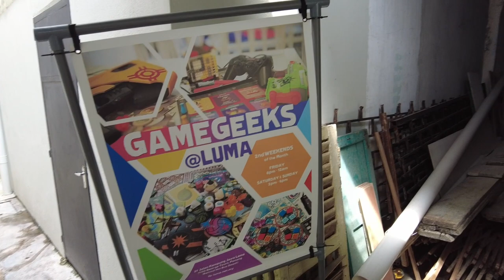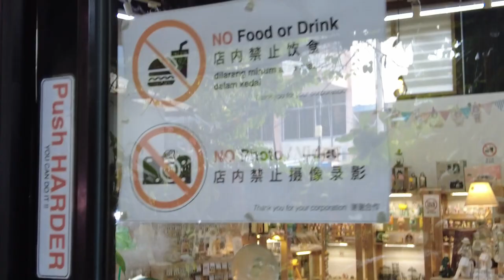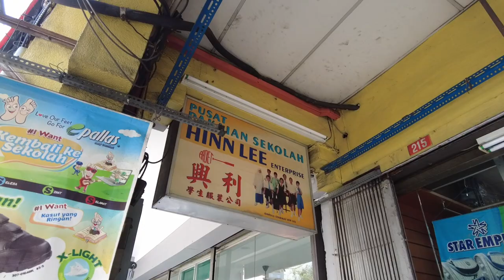【52】槟城乔治市扫街三 George Town Hin Bus Depot火车头集市 Prangin Mall 光大广场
Hin Bus Depot
31A, Jalan Gurdwara, 10300 George Town, Pulau Pinang

Prangin Mall光大广场
Prangin Mall, No 33, Jalan Dr Lim Chwee Leong, George Town, 10100 George Town, Pulau Pinang

西瓜视频：奶爸和Hannah大马生活
抖音：奶爸和Hannah的马来西亚生活

【52】槟城乔治市扫街三George Town Hin Bus Depot火车头集市 Prangin Mall 光大广场
【1】【槟城推荐美食】白云山巴刹 买猪肉 鱼肉猪肉米粉 当地糕点Mount Erskine Market buy pork fish pork rice noodles local pastries
【2】槟城老人生活的辛酸 在家自制日式炸猪排The bitterness of the life of the elderly in Penang Homemade Japanese-style pork cutlet
【4】马来西亚槟城 纯天然香料印度餐 42年老字号炸年糕Penang, Malaysia Pure natural spice Indian meal 42 years old fried rice cake
【5】马来西亚槟城 77年老字号新文记咖啡 老板亲自站台 Penang Malaysia The 77-year-old Xinwenji Coffee Boss personally stands on the platform
【6】马来西亚槟城 峇都兰章万山 差点被城管罚款 鲜鱼 糕点 吉宁亚面 鱼头米粉 炒果条 每样都好吃 Batu Lanchang Market
【7】马来西亚槟城 峇都兰章万山 马来西亚的第一张罚单 开榴莲盲盒 买海鲜Batu Lanchang Market
【8】马来西亚槟城 槟城最美味鴨肉粿条汤 让我们流连忘返 The Best Duck Kuey Teow Soup
【9】马来西亚槟城 槟城50年老店古早味鴨肉粿条汤 食材新鲜本真原味 The Best Duck Kuey Teow Soup
【10】马来西亚槟城 榕槟茶楼(Yong Pin Restaurant)40年港式点心茶楼 食材新鲜价格合理  40 Years of Hong Kong Style Dim Sum Teahouse in Penang Fresh ingredients at affordable prices
【11】马来西亚槟城 最美星巴克 喝喝咖啡 看看大海 一起去参观吧The most beautiful Starbucks in Penang, Malaysia, drink coffee and see the sea
【12】马来西亚槟城 益和茶樓70年古早味老店 即将结业 且行且珍惜 Aik Hoe Restaurant
【13】马来西亚槟城 槟城国际体育馆美食节 美食不多 美货不少 吃了个寂寞
【14】马来西亚槟城 超好吃的网红鱼丸店 什么东西都能塞鱼丸 炸鸡也很棒 还有客家面
【15】马来西亚槟城 老牌港式烧腊店 味道流连忘返 金宝粥饭专卖店 Kim Poh Cuisine 金寶燒臘雞鴨專賣店 Kim Poh Roasted Chicken & Duck
【16】马来西亚槟城 30年隐世叻沙 本真古早味 吃了直接有种想哭的感觉 Laksa old-fashioned
【17】马来西亚槟城 亚依淡菜市附近扫街 新加恩面包及蛋糕店 来客饼铺 买酱料 吃生煎面 Sin Ka Oon bakery Ayer Itam
【24】马来西亚槟城美食 奶奶福建面 汤底出清甜 口味纯正 福建面中的极品 必吃
【25】马来西亚槟城美食探店  网红马来餐Bistro Halia Nasi Kandar食物新鲜好吃价格美丽 值得品尝
【27】马来西亚槟城 白云山巴刹吃播上集 经济饭 八宝牛奶冰 面线糊 海南炒 肉干面包 肉干面包 糕点
【28】马来西亚槟城 亚依淡巴刹扫街买菜 吃油条 去 巴刹买菜 过这开心的生活
【29】马来西亚槟城 亚依淡巴刹扫街买菜 吃油条 去 巴刹买菜 过着简单开心的生活
【31】马来西亚槟城 明星都去吃的肉骨茶 焜吧生肉骨茶 好吃的不要不要的
【32】马来西亚槟城北海 傳敏咖啡店(亞河牛肉粿条) 60年老店 鲜到眉毛掉下 我心中牛肉粿条NO.1  Meng Chai Kopitiam Ah Hoe Beef Noodles Since 1950
【33】马来西亚槟城北海 大山脚芋饭专卖店 30年老店 登报登到手软 众多名人前来品尝 猪杂汤鲜美 芋头饭香甜
【34】马来西亚槟城 115年印度穆斯林扁担饭 Hameediyah Restaurant 牛肉饼香浓好吃 其他的菜肴都非常大只 建议品尝
【35】马来西亚槟城 大山脚盖饭 三代人经营的老店 和当地美女聊美食聊生活 隔壁的煎蕊也很好吃
【36】马来西亚槟城 北马冠军鸡饭 六十年老店大肥罗鸡饭 Fatty Loh Chicken Rice 饭店内还藏有博物馆 食材新鲜美味 价格亲民
【37】马来西亚槟城 南山咖啡店 Kedai Kopi Nan Shan 猪杂汤 捞面 芽菜鸡 鸡丝米线 炸鸡 样样好吃 价格适中
【39】槟城 利发茶室（独臂刀） Lee Huat Cafe 街头冠军争霸赛冠军咖喱面 干捞云吞面 面包半生蛋 蠔乾粥 這個飲食中心樣樣好吃
【40】槟城 当地特色 排队等着吃的鸟窝印度饼 酱料浓郁无比美味 拉茶味道很有特色必须尝试 这个不吃绝对后悔
【42】槟城 峇都兰章巴刹 Batu Lanchang Market 买菜买海鲜 了解最真实的槟城物价 过着简单而开心的生活
【43】我们第一次坐远洋帆船 在船上吃当地美食 遇到了搁浅 很奇特的旅程
【44】经营了30年的鸭腿面线（淡水港鸭腿面线） 食材新鲜 汤底浓鲜很有人情味 偶遇80岁粉丝 聊的很欢乐
【45】新路茶餐室 安记八十年牛腩面 鸿图面 竹昇云吞面 炸卤肉 随便哪个档都好吃 推出去品尝
【46】马来饮食中心Twin Cafe Sup88 要想吃肉去这家就对了 奶爸吃到撑 和朋友一起吃饭欢乐加倍
【47】阿逸布爹湖花园饮食中心 Reservoir Garden Hawker Arcade好吃的实在是太多了 蚝煎 虾饺皇 烤鸡翅 荅拉炸鸡 糕点
【48】槟城美食 安顺律巴刹早市 Anson Road Morning Market 80年白咖喱面 50年老母鸡粿条汤 我全要品尝 值得推荐
【49】槟城物价 安顺律巴刹 Pasar jalan anson 感觉物价又涨了一些 简单生活 欢乐买菜
【51】槟城乔治市扫街二George Town又有很多新发现 印度饼 黑豆浆 椰子冰沙 零食批发源头